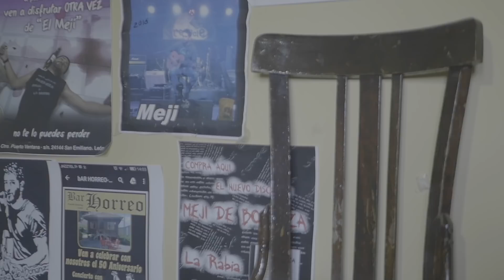Meji de Bonanza, Rumiando sin Sabor, videoclip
Video grabado por Raul Redondo con el tema Rumiando sin Sabor, del disco La Rabia.